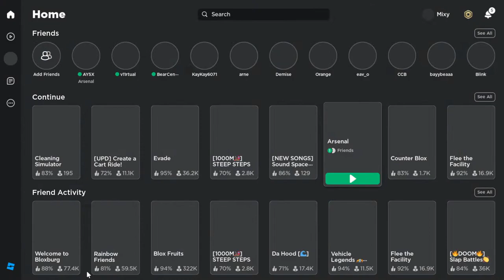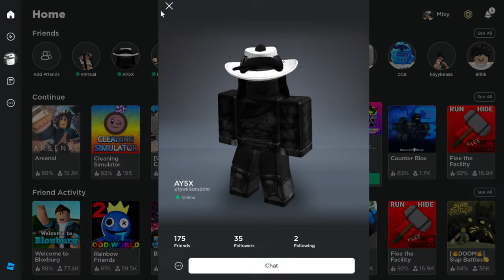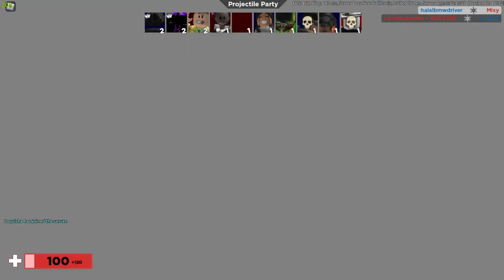Playing New Arsenal Summer Update With Viewers (ROBLOX)